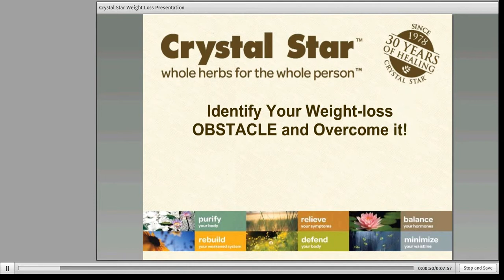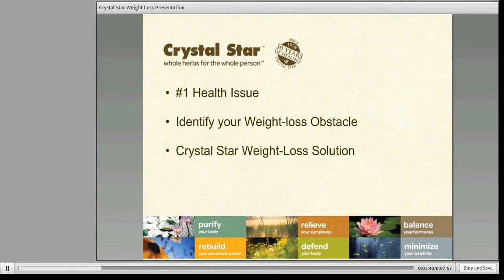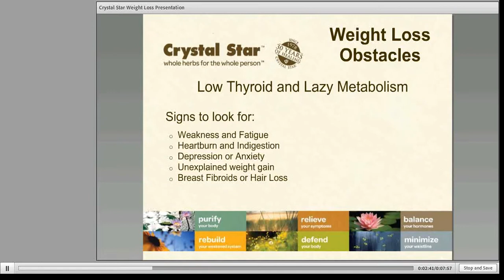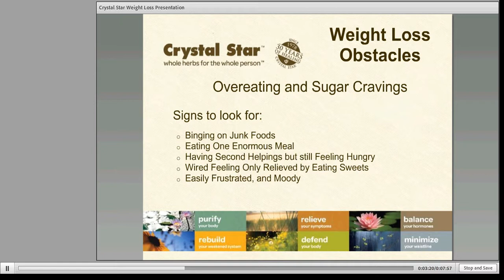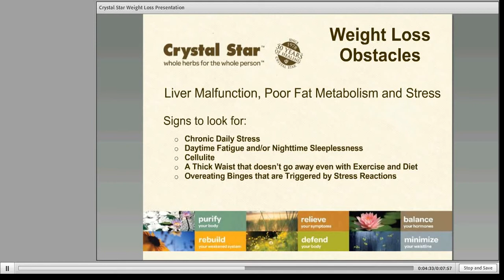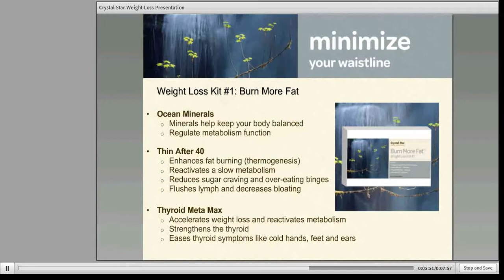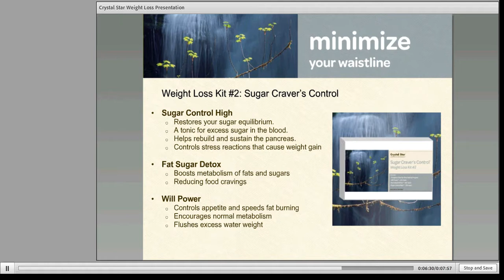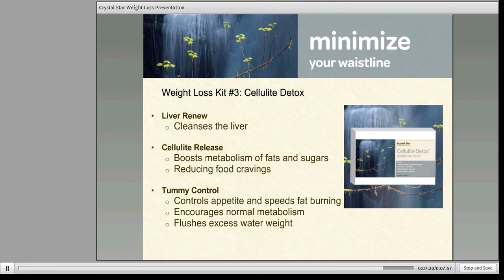How To Identify Your Weight Loss Obstacle and Overcome it!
Sarah Abernathy, natural health author and herbalist talks about weight loss obstacles and how to identify an herbal weight loss solution that is right for you.